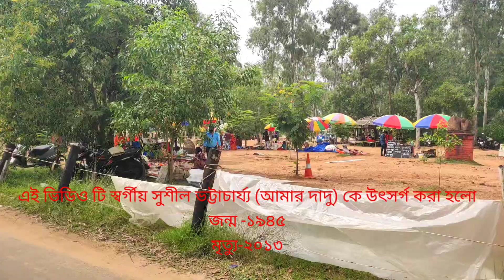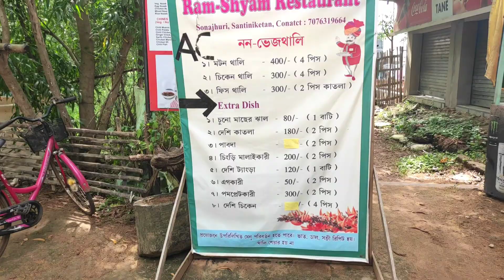Sonajhuri haat,Khoai(Santinekatan)West bengal,সোনাঝুরি হাট,খোয়াই (শান্তিনিকেতন)পশ্চিম বঙ্গ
In this video we have visited khoai haat which is located in Bolpur Shantiniketan,West Bengal,India

এই ভিডিওতে আপনারা দেখতে পাবেন দেশি দ্রব্য যা  ওই মেলায় সস্তা দামে বিক্রি হয়

এবং গর্ব করার বিষয় এই যে এতো বিদেশী আগ্রাসনের পরও এমুন একটা মেলা আমরা দেখতে পাচ্ছি

আমদের সবার নিজের ভাষা,সংস্কৃতি,ঐতিহ্য কে শক্ত করে ধরে রাখার দরকার

আমদের ভারত মাতা কি আমদের কিছু কম দিয়েছে যে আমরা বিদেশী জিনিস ধার করবো

এই মেলা দেখলে আপনাদের একটু হলেও ১৯০৫এর স্বদেশী মেলার কথা মনে পড়বে.
বন্দে মাতরম 🇮🇳🇮🇳

Mr. Suranjan Mandal
Mr.Bishal Paul